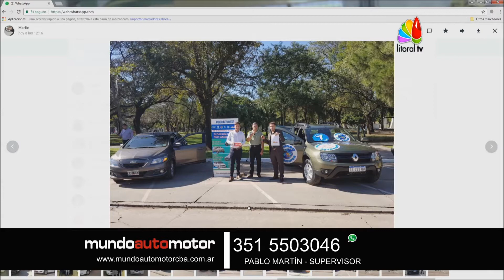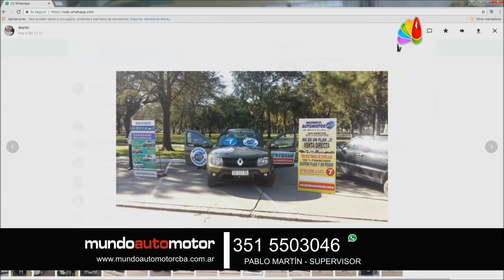Mundo Automotor 13 7